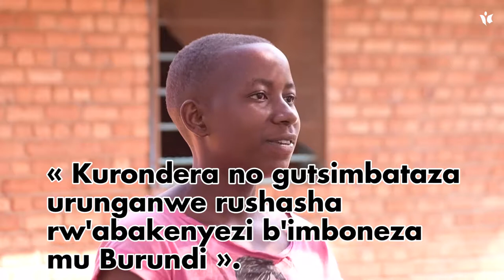Mu Cibitoke, abanyeshure baragira ico bavuze ku ruhara rw'abigeme b'imboneza mu Burundi 1/2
Mu mugambi wo « Kurondera no gutsimbataza urunganwe rushasha rw’abakenyezi b’imboneza mu Burundi », ikinyamakuru Jimbere gifashwe mu mugongo n’ishirahamwe Search For Common Ground (Search), caraganiriye na bamwe mu bigeme bari muri Club Jimbere yo kuri Lycée communal Ndava village mu Ntara ya Cibitoke.
Abo bigeme baravuga abapfasoni bababereye imboneza …